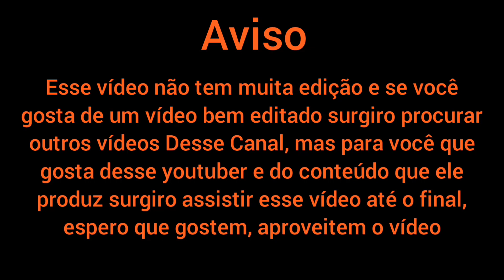EU VIREI UM MAGO POR UM DIA no MAGIC.IO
Fala aí pessoal e hoje nesse canal,EU VIREI UM MAGO POR UM DIA no MAGIC.IO, Espero que gostem se gostarem já sabe, deixa aquele seu likezão se você ainda não é inscrito se inscreve e ativa o Sininho,beleza,